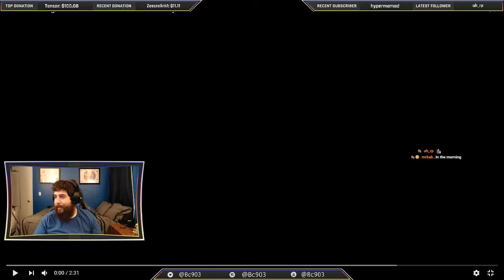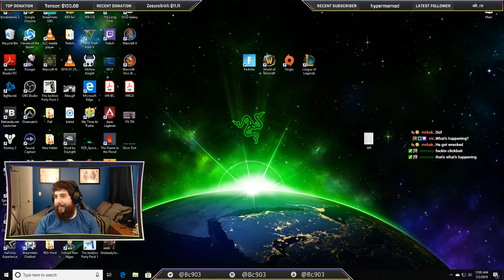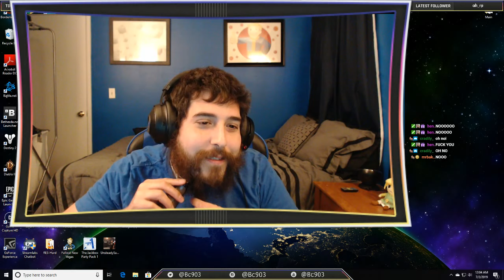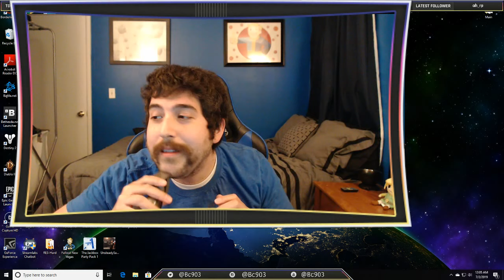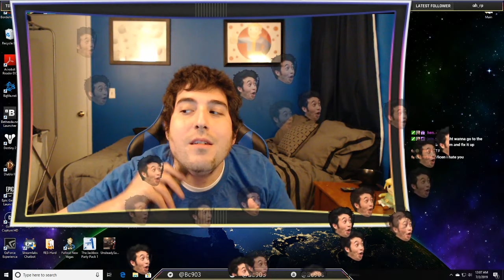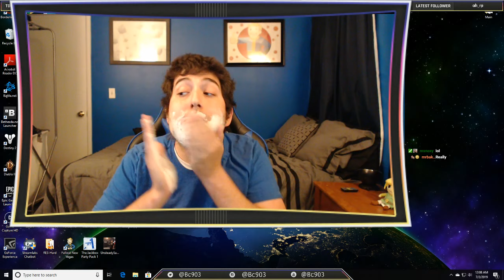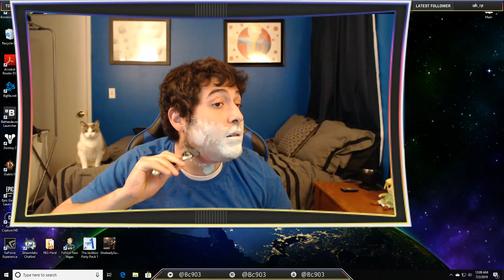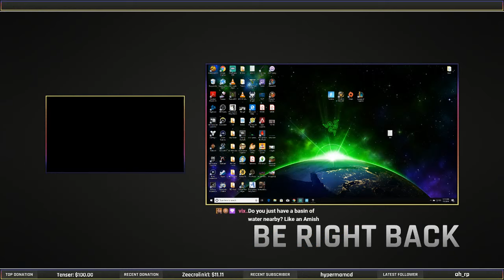Shaving my Beard after 1 year Live on Twitch! Chat reacts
After thinking for some time about shaving my beard I finally did it as a surprise for all my twitch viewers and needless to say they were shocked!

Social media!